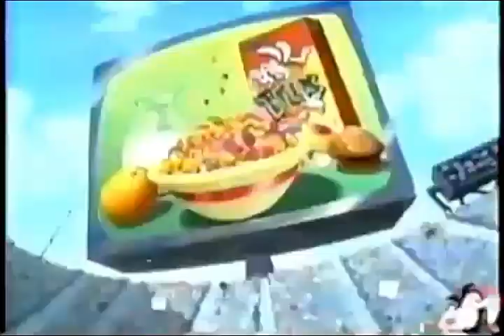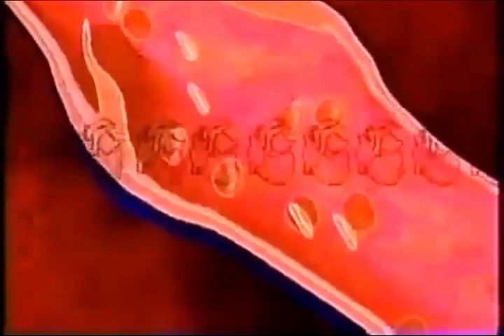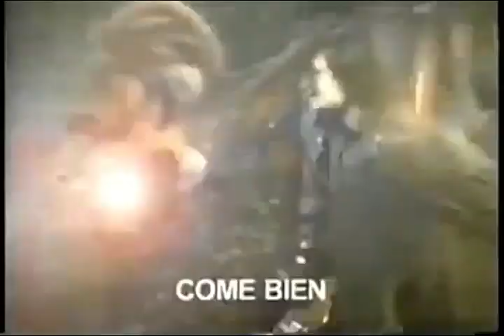Tandas Comerciales Nickelodeon (Marzo/Abril 2005)